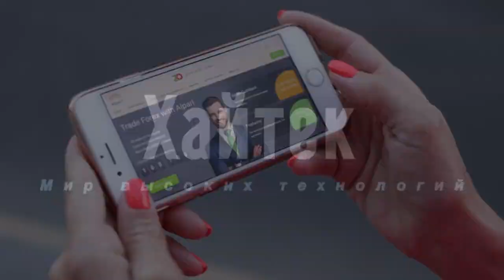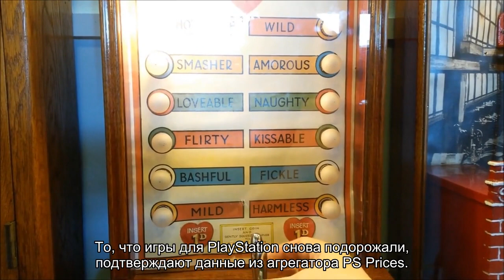Игры для PlayStation в России снова подорожали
В России резко подорожали игры для приставки PlayStation. Удорожание коснулось нескольких популярных тайтлов. В частности, выпущенная в 2017 году Yakuza Kiwami, которая стоила 1429 рублей, оказалась оценена в 3679 рублей. Представленный в том же 2017 году эксклюзив PS Persona 5 оказался оценен в 4279 рублей.